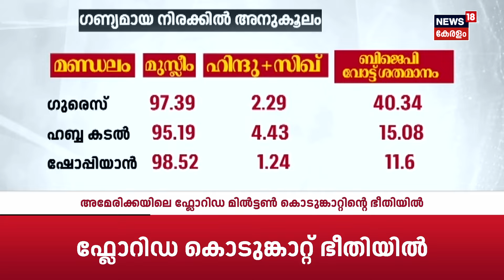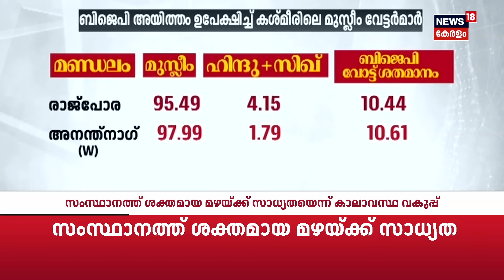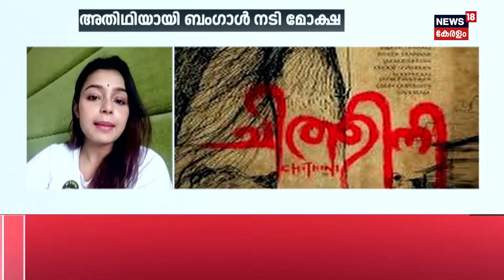Morning Vibes | Kerala Assembly Session 2024 | Onam Bumper 2024 | J&K-Haryana Election Result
Morning Vibes : Embrace the warmth of a new day with 'Morning Vibes,' your daily dose of joy and positivity in Malayalam. Join us for lively conversations, uplifting music, and a refreshing start to your mornings!"